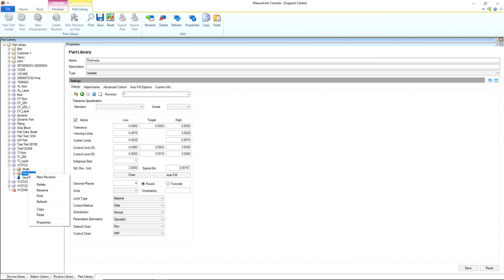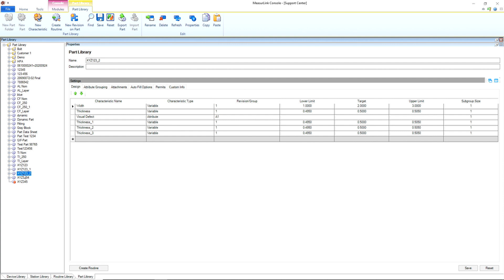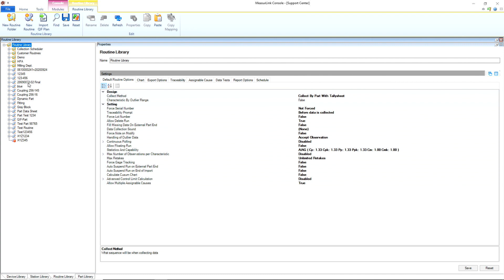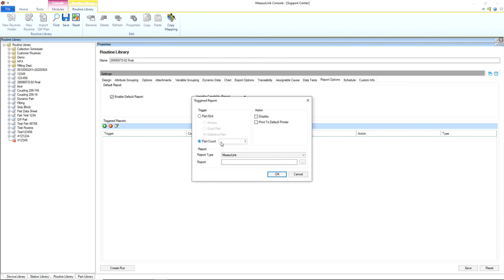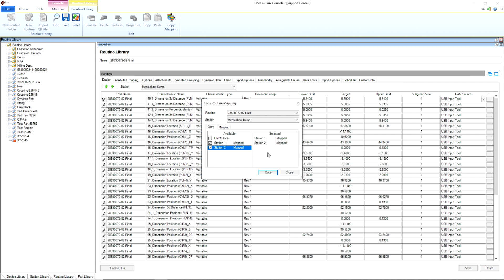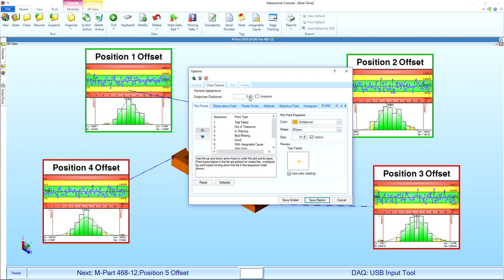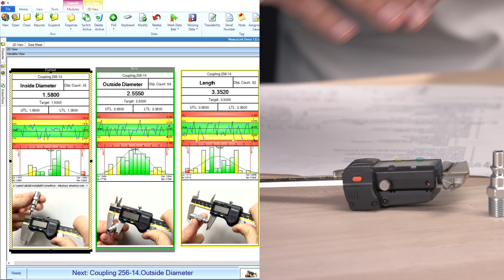5 Measurlink Software Tips You Need To Know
In this video, we'll discuss the top 5 MeasurLink software tips you need to know for efficient data collection in your shop.